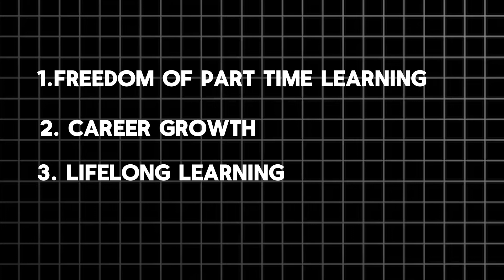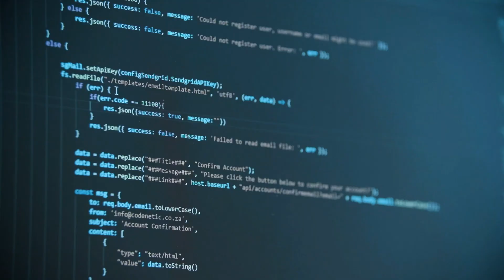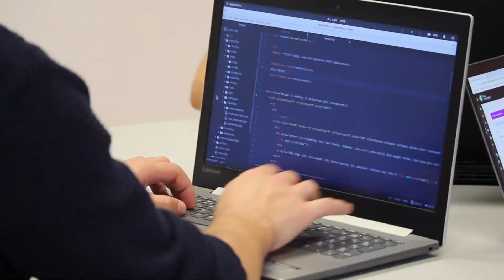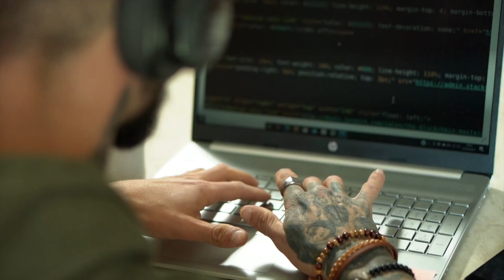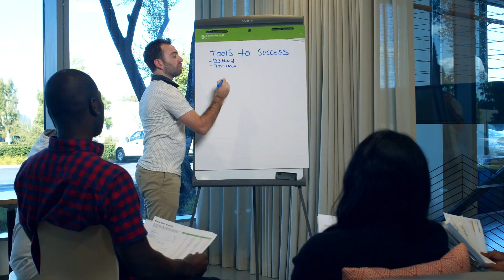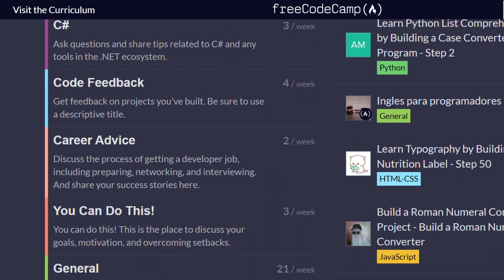Why a Part-Time Software Engineering Degree is Life-Changing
In light of the recent economic inflation and hikes in exhibit education fees, I believe now is an opportune moment to consider part-time study over full-time education. This approach is particularly beneficial for those who have a full-time job or other commitments that prevent them from undertaking a full-time degree. Ten years into my career, I have realised that probably only 15% of what I learned at university can be applied to the real world.

In this video, I discuss the benefits of pursuing a software engineering degree on a part-time basis. I realise I missed quite a few points that I would have liked to explore in the video, but if there are any questions you would like to know more about, please feel free to leave your comments below.

I'm still trying to figure out how to make a good video!

0:00 Hi!
0:46 Freedom of Part Time Learning
2:39 Career Growth
4:58 Lifelong learning
7:34 Get Started
8:50 My learning

📸 IPhone 15 Pro Max
🎙 Movo Shotgun Mic
🖼 ULANZI U Rig Pro
⚖️iPhone Tripod